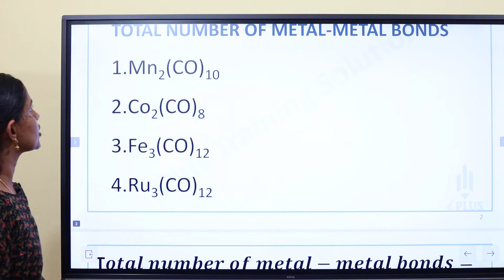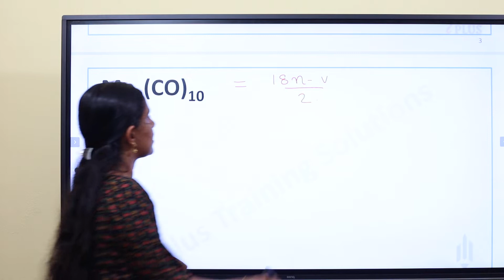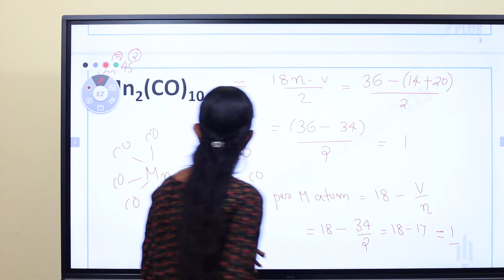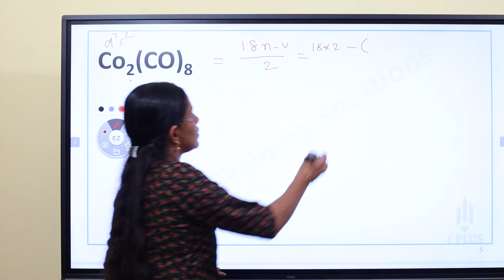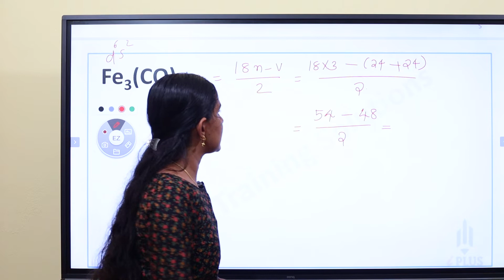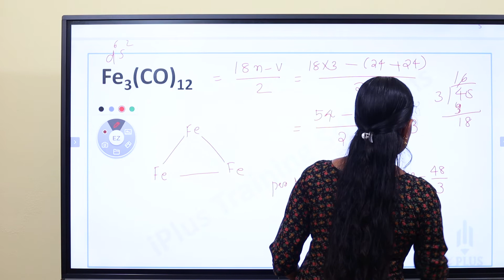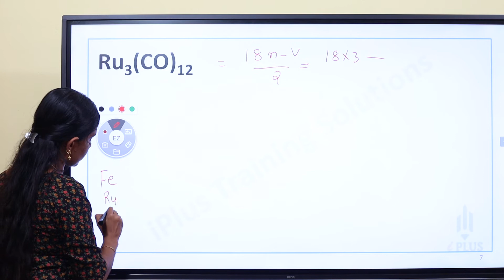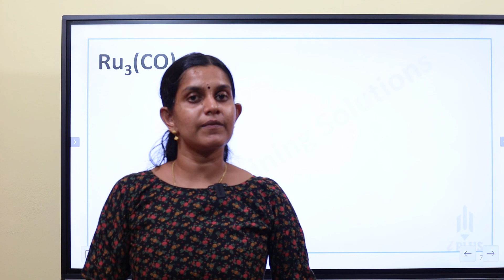Non Vocational Teacher | Chemistry | ഇനി Oraganometallic Compounds ലെ M-M Bonds കാണാതെ പഠിക്കേണ്ട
Non-Vocational Teacher Online Course